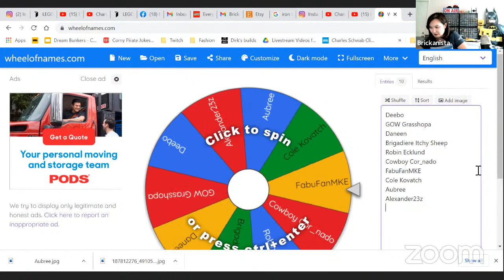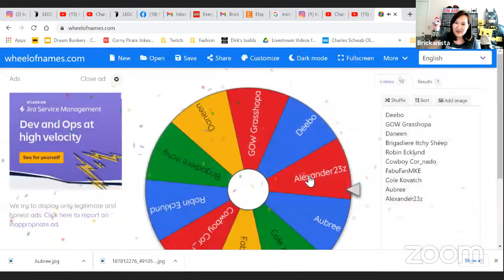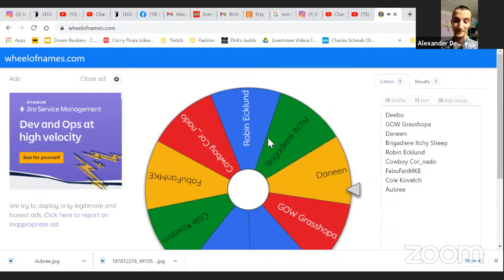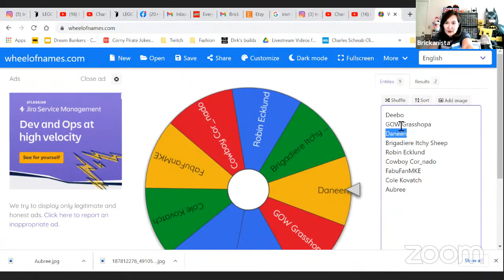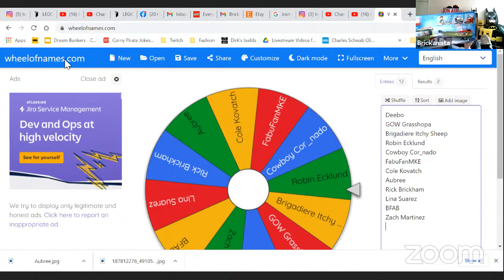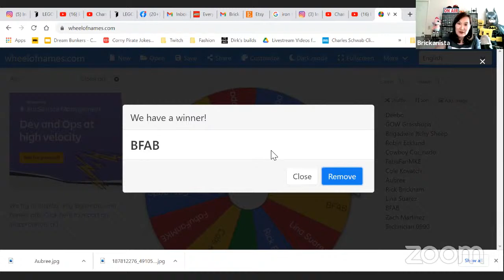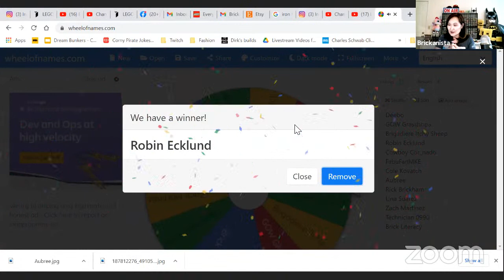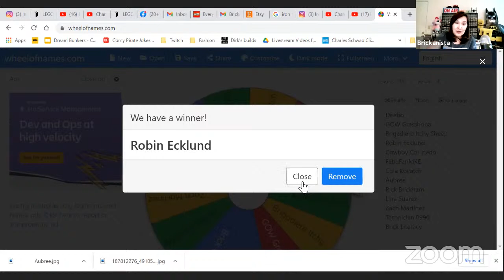Birthday Bonus Stream!!!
Special guests Aubree Kovatch and Alexander Dennis join me for a Bonus Birthday Stream where we will build the Everyoneisawesome set!!!

Tune in for the "Brickanista Build and Yak" where we will build some lego sets or MOCs (My Own Creations) and yak about LEGO!
YouTube Schedule:
Thursday at 9pm PT - Thrifty Thursdays
Saturday at 9pm PT - News/MOCs/Sets
Sunday at 1pm PT - Special Guests and Programming